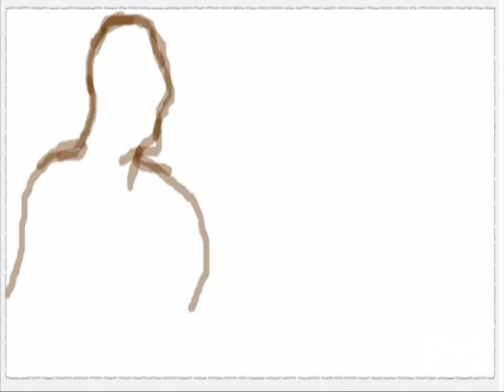Dwyane Wade Speed Painting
This is my second upload of my speed painting of Dwyane Wade. The first video had aspect ratio issues but I solved the problem using a different computer. So here is the Final Product.

Dedicated to: 2006 NBA Finals MVP -              Dwyane Wade #3